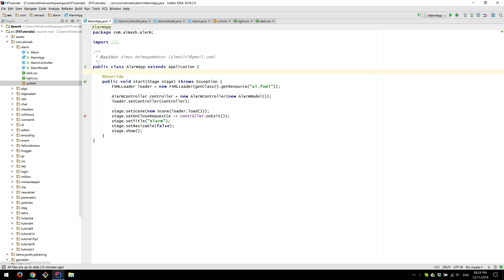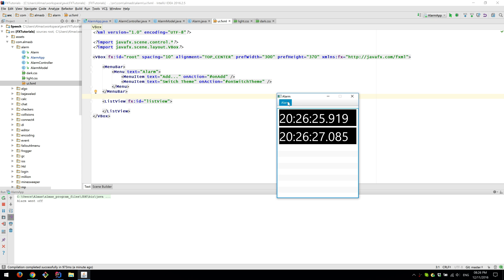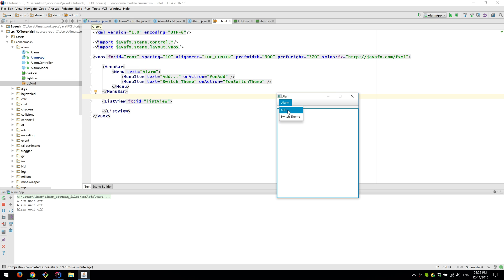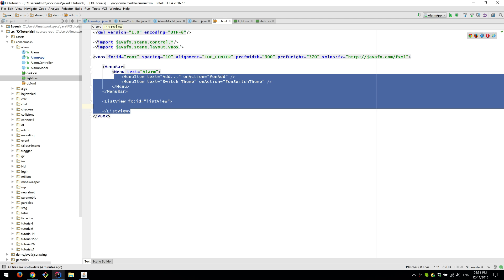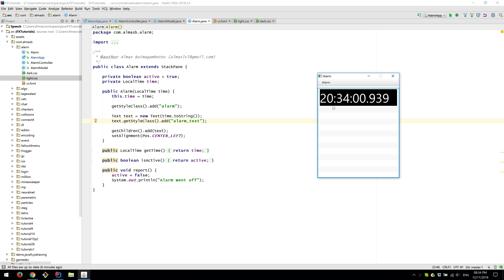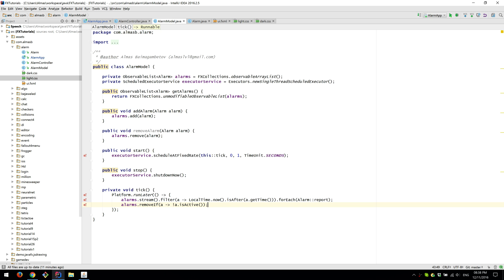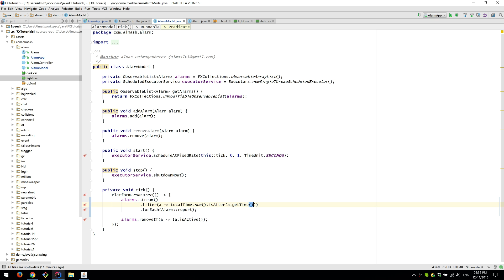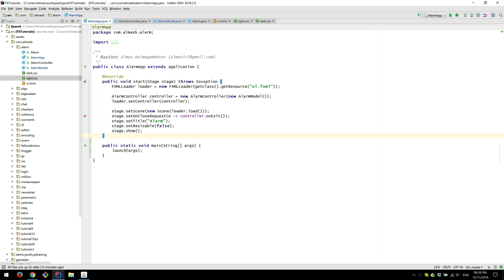JavaFX Software: Alarm Clock (MVC)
A code walkthrough of a simple MVC alarm clock.